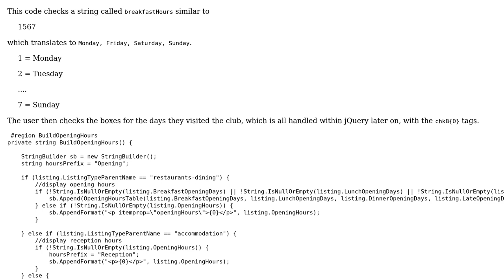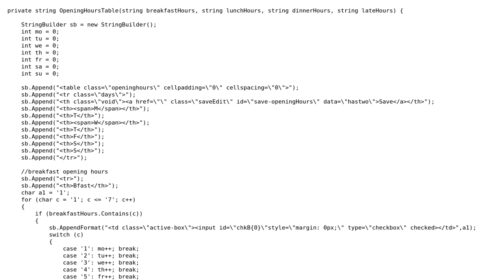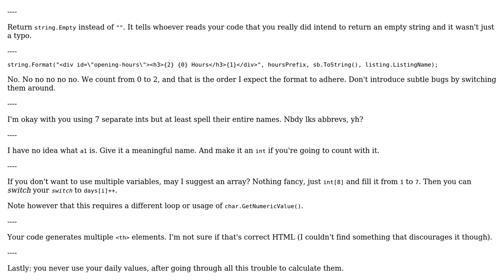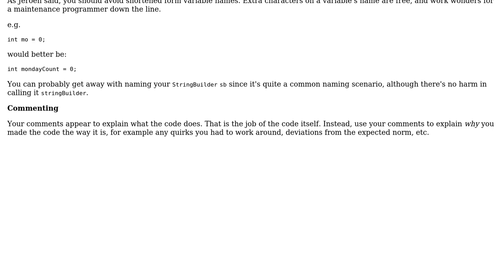Code Review: The Breakfast Club attendance (2 Solutions!!)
Code Review: The Breakfast Club attendance

With thanks & praise to God, and with thanks to the many people who have made this project possible! | Content (except music & images) licensed under CC BY-SA | Music | Images & others | With thanks to user Quill user Nick Udell user Jeroen Vannevel and the Stack Exchange Network Trademarks are property of their respective owners. You are responsible for your own actions.